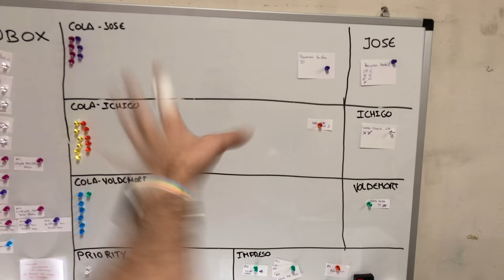¡Actualización Sorpresa!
¡Hola Chicos!

Hoy no hemos podido hacer directo en Aparaticos, pero a cambio tenemos una sorpresa… ¡Os enseñamos nuestro nuevo estudio!

Bueno, más bien, lo que será nuestro estudio una vez lo limpiemo y lo pintemos 😅.